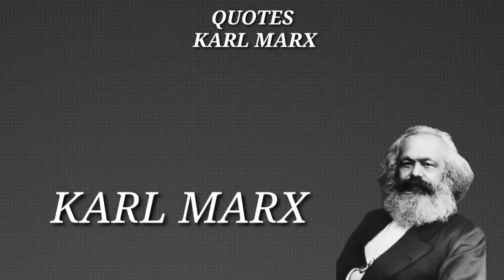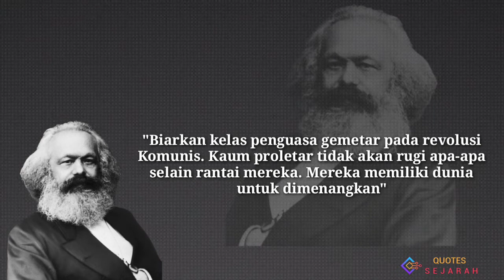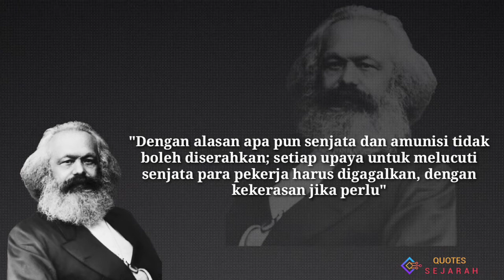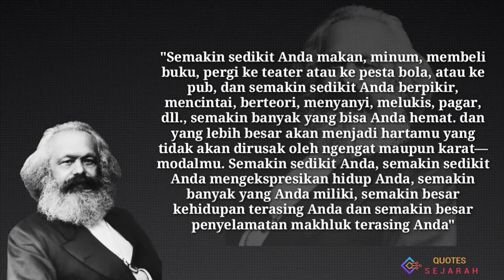QUOTES KARL MARX || QUOTES SEJARAH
QUOTES KARL MARX

Karl Heinrich Marx adalah seorang filsuf, ekonom, sejarawan, pembuat teori politik, sosiolog, jurnalis dan sosialis revolusioner asal Jerman. Lahir di Trier dalam keluarga kelas menengah, Marx belajar hukum dan filsafat Hegelian.

Kelahiran: 5 Mei 1818, Trier, Jerman

Meninggal: 14 Maret 1883, London, Britania Raya

Anak: Eleanor Marx, Henry Edward Guy Marx, Laura Marx, Jenny Longuet, Edgar Marx, lainnya

Drama: Oulanem

Pendidikan: Friedrich-Schiller-Universität, (1841), Universitas Bonn (1835–1836), lainnya

QUOTES SEJARAH
QUOTES PENDIDIKAN
QUOTES TERBARU
QUOTES 2022
QUOTES MENURUT PARA TOKOHNYA
QUOTES LEGEND